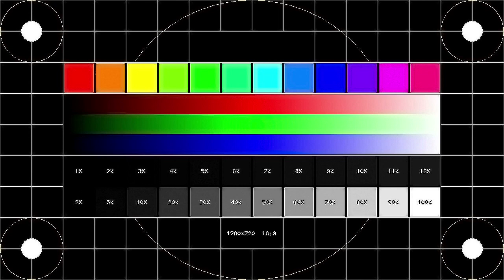Sergio - lip synchronize exercise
facial expression and lip synchronize assignment (2 days' work)
model: Sergio
Special Thanks: Eddie Leung